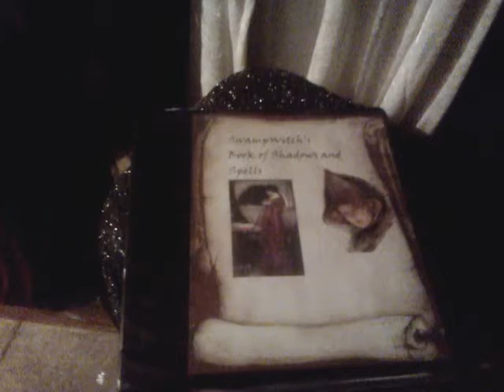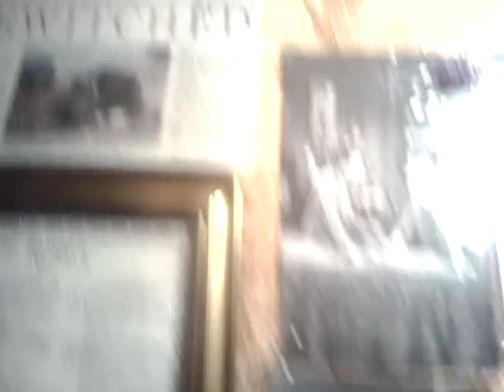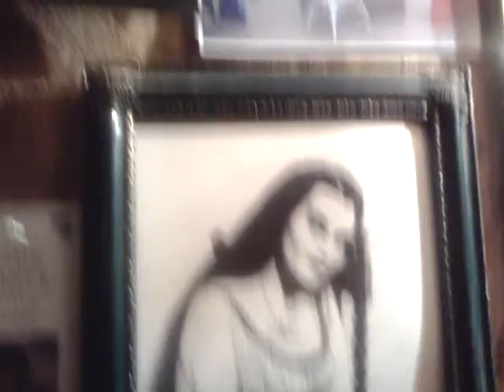The Witch's Attic at SwampWitch's House..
My "Witch's Attic at the Mystical Swamps of Socastee, Barnabas Collins, Quentin Collins, Esmerelda, Dark Shadows  postcards and more!